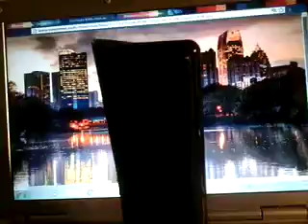Woody Woodpecker Racing Pt 20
Denzel gets killed by Beardo Arrg. But Andy Panda will try to help Woody Woodpecker or the Spys? Andy meets Toyoda the master of the Spys of Georgia.